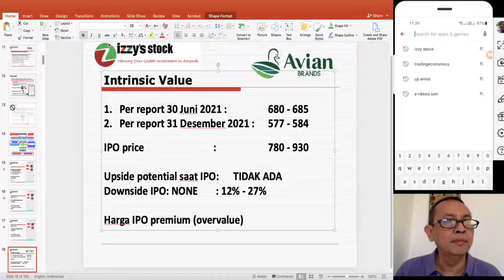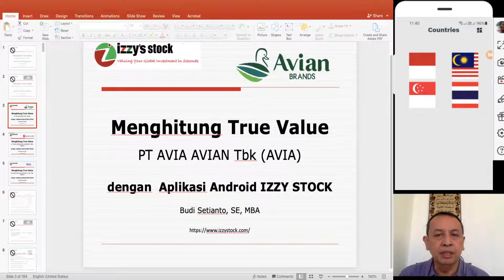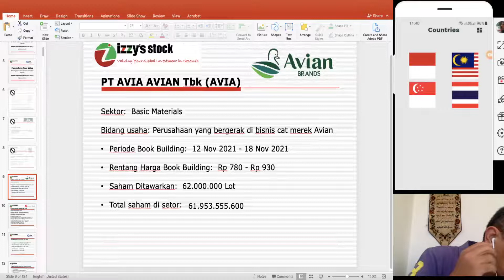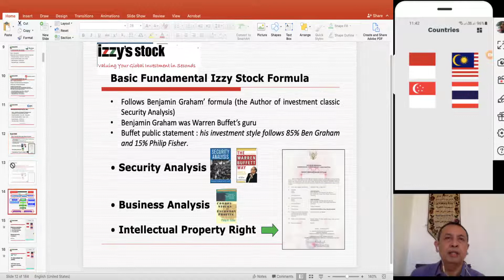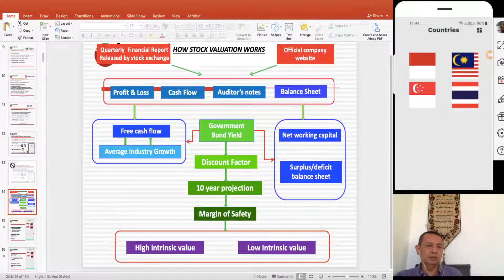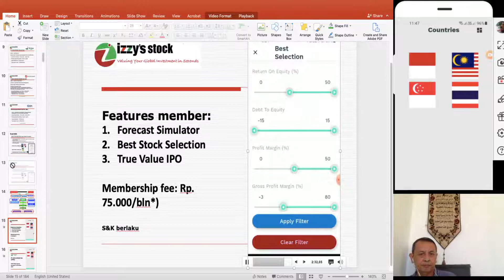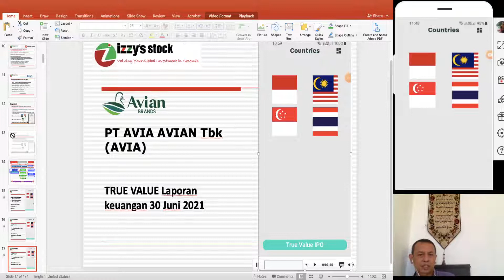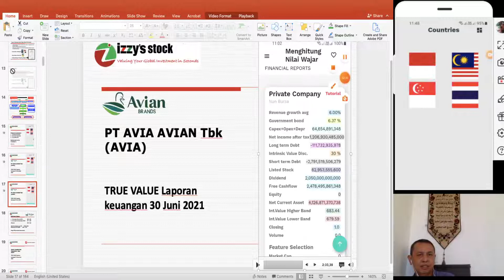Menghitung True Value emiten yang akan IPO yaitu PT AVIA AVIAN Tbk (AVIA)